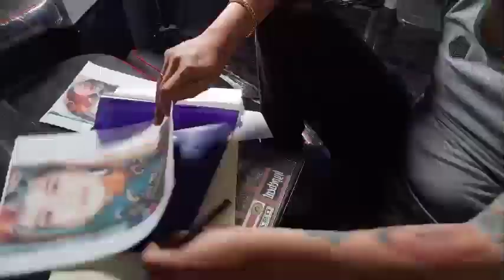Tattoo Halfsleeve Portrait Part 1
Part 1 to be continue
Halfsleeve portrait of his daughter